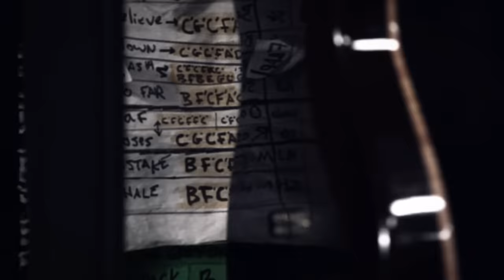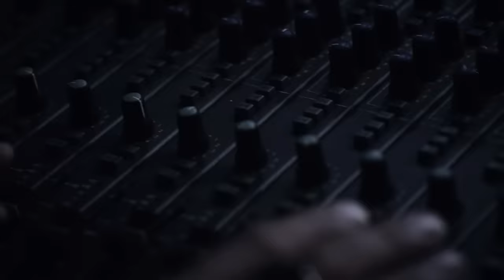Nickelback - This Means War [OFFICIAL VIDEO]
Nickelback's latest album, The Best of Nickelback, Volume 1 is available now on Roadrunner Records.

LYRICS

Climb into the ring for a battle that you can't win
Swing as hard as you can swing, it will still mean nothing
Should've seen it coming
It had to happen sometime
But you went and brought a knife
To an all out gun fight

And the only thing to save
Is the banner that you wave
To be wrapped around your grave

You've gone too far
(get up so we can finish this)
Is this what you came for
(get up, get up)
Well this means war

Say anything you want
But talk will get you nowhere
The only thing you've brought was psychological warfare
Well there's no getting out
And now you got to wonder
Who will dig you out when you're six feet under